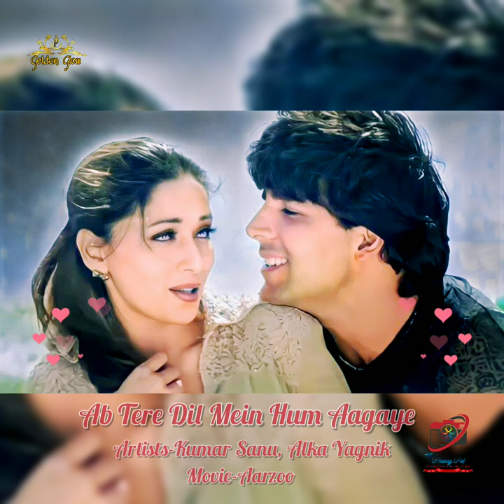Ab Tere Dil Mein hum aageya || P-Golden Glow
Song: Ab Tere Dil Mein Hum Aagaye
Artists: Kumar Sanu, Alka Yagnik
Movie: Aarzoo
Released: 1999

About Ab Tere Dil Mein To Song:
Sing along the lyrics of Ab Tere Dil Mein To Song from Aarzoo album. Ab Tere Dil Mein To Song from the Aarzoo album is voiced by famous singer Alka Yagnik, Kumar Sanu. The lyrics of Ab Tere Dil Mein To Song from Aarzoo album are written by Anand Bakshi.
So that I can upload more good music & videos for you. 😇🙏

AAJAO! Mere Social Media Platforms par :-